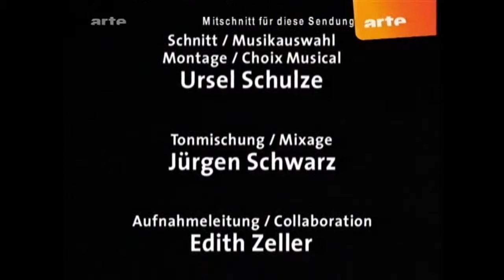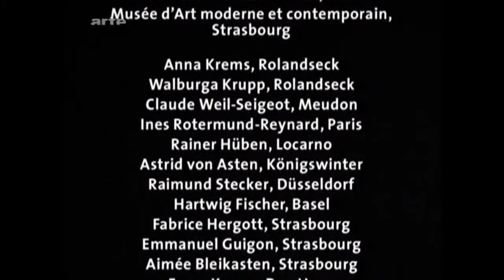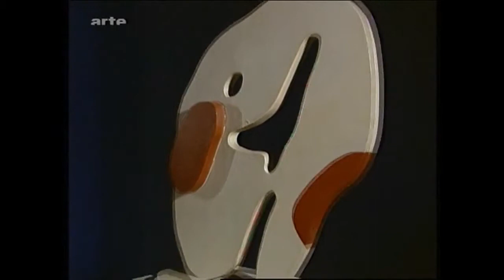Hans/Jean Arp - Der große Derdiedas (1.Teil)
"Der große Derdiedas" (2.Teil) 2-tlg. Porträt des Künstlers Hans/Jean Arp, D 2004 ARTE/SWR, von Rudij Bergman, Aufnahme: ARTE 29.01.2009 Der Maler, Bildhauer und Dichter Hans Arp war einer.

"Der große Derdiedas" (1.Teil) 2-tlg. Porträt des Künstlers Hans/Jean Arp, D 2004 ARTE/SWR, von Rudij Bergman, Aufnahme: ARTE 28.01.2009 Der Maler, Bildhauer und Dichter Hans Arp war einer.

Jean (Hans) Arp (1886–1966) French Painter leaders of the European avant-garde in the arts Jean Arp, also called Hans Arp, original names Hans Peter Wilhelm Arp and Jean-Pierre Guillaume.

"Die bekannte Unbekannte - Sophie Taeuber-Arp" von Marina Rumjanzewa, SRF Reihe "Sternstunde Kunst" CH 2013, Aufnahme: 3-sat 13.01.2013 Am 14. Januar 1943 trifft bei der Zürche